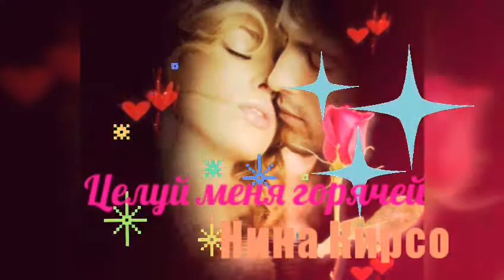Н.Кирсо / Целуй меня горячей